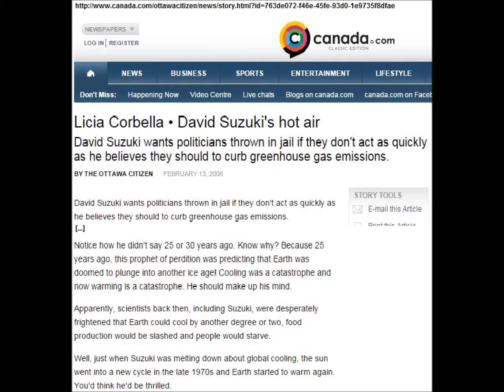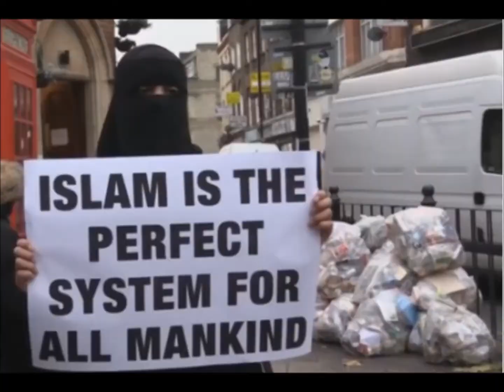James on Lowell Green show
Caller James on CFRA Lowell Green show discusses the Jihad against the West, and what we need to do if we do not want to lose due to pandering to political correctness.